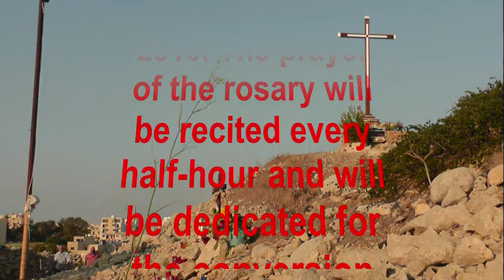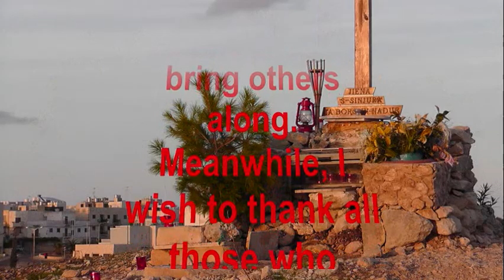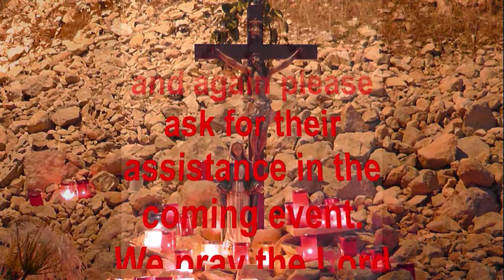Rosary Chain 27-28 November 2010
A 24 hour rosary-chain is being held at Borg in-Nadur Hill, Birzebbuga. It will begin at 7.00 p.m. on Saturday, 27th November, 2010 and end at 7.00 p.m., on Sunday, 28th November, 2010. The prayer of the rosary will be recited every half-hour and will be dedicated for the conversion of priests and families, and for our country to be safeguarded against the introduction of divorce. Everyone is encouraged to come and to bring others along. Meanwhile, I wish to thank all those who contributed of their valuable time and effort to make the earlier session, a truly successful event and again please ask for their assistance in the coming event. We pray the Lord to bless us and Mary, our Mother, to protect us.